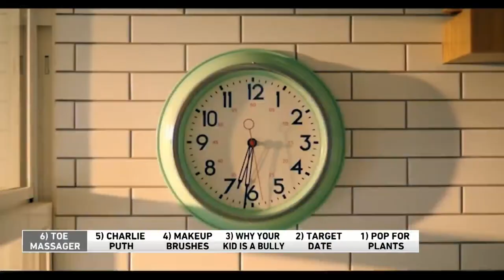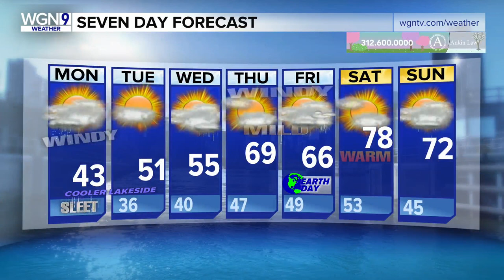6 @ 6: Toe massager, Target date, pop for plants